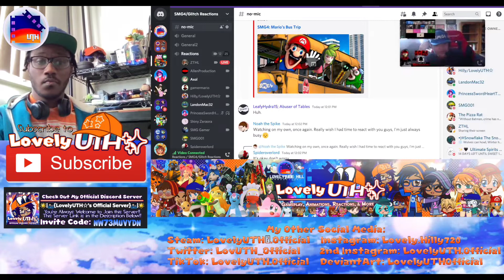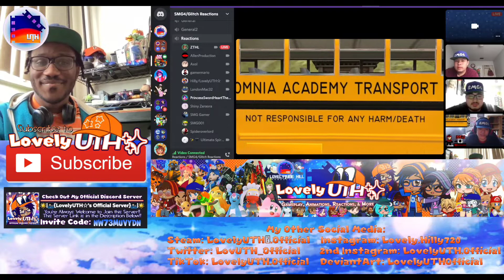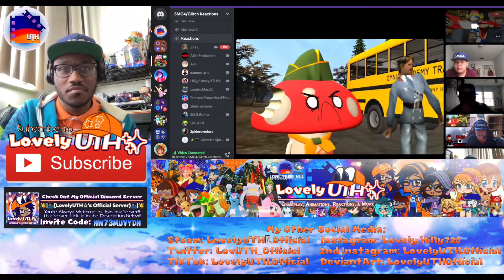SMG4: Mario's Bus Trip Reaction || Lovely UTH☆'s Reacts ("On The Bus, Once More!!")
Hey Guys, Lovely UTH✨ Here!! And today, I'll be reacting to SMG4's & Glitch Prod's Video... "SMG4: Mario's Bus Trip Reaction" "On The Bus, Once More!!" "Everyone Vs. Bears?!" Mario and friends go on a bus trip but fate (and Marios 'specialness') has a different plan for them 🌟 Hope You Guys Really Enjoy It.

Night Crest, SMG Gamer, Shiny Zeraora, & Jeanie

Until Then, Lovely UTH✨ Out!! See Ya Later, Guys!!